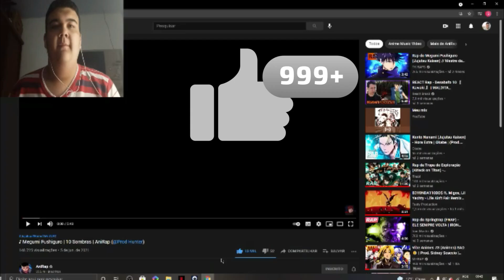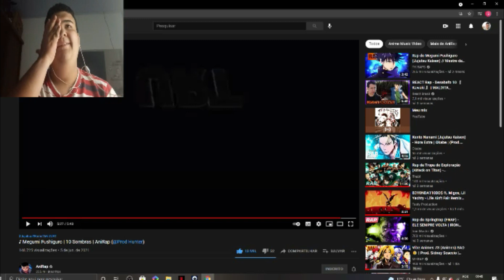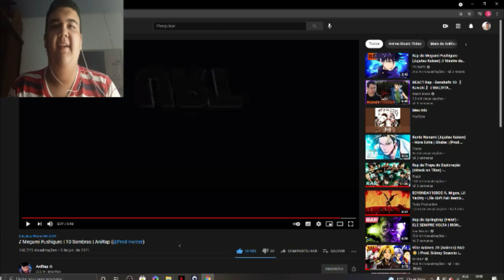REACT ♪ Megumi Fushiguro | 10 Sombras | AniRap (@Prod Hunter)